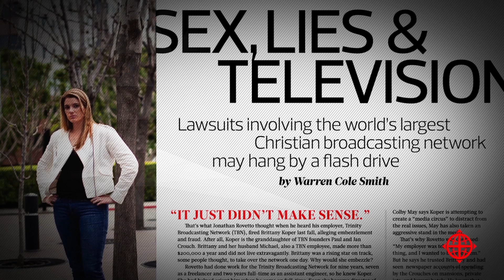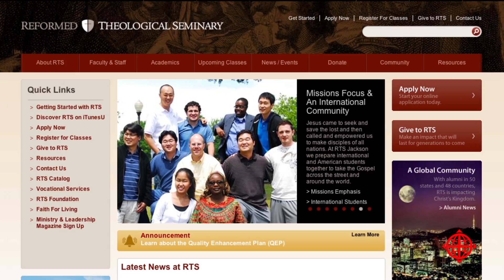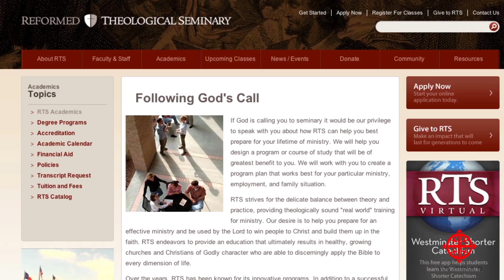WORLD Magazine: Sept. 8, 2012 / Vol. 27, Issue 18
WORLD's cover story this issue is from Syria. Aleppo, one of the oldest cities in the world, is the latest casualty in the country's civil war. Also for the first time in the history of WORLD's Hope Award for Effective Compassion, we have included an international ministry: Samaritan Strategy Africa. Joining us in this issue preview is Dr. Michael Milton, president of Reformed Theological Seminary, who introduces Marvin Olasky's Q&A with former Secretary of Education William Bennett.